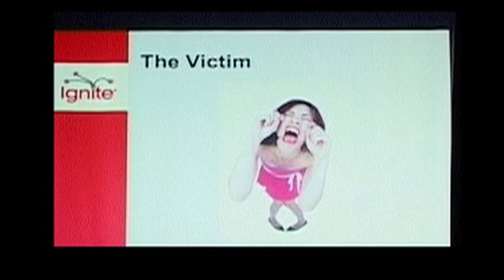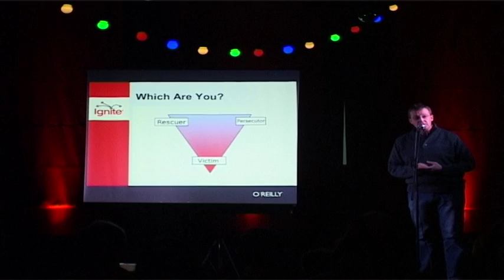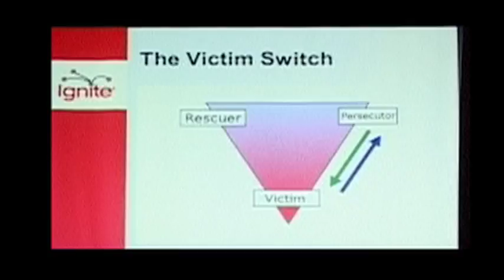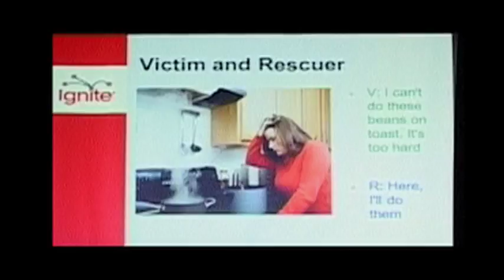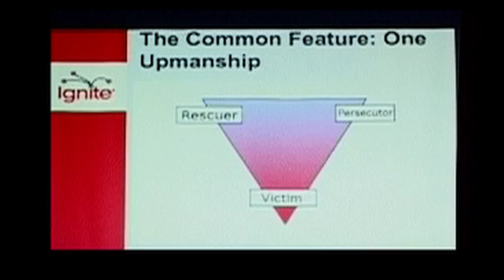Alun Parry - The Drama Triangle - Ignite Liverpool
The drama triangle is a really accessible interest concept that will enlighten people about the nature of their own relationships, and the psychological games they unwittingly play with each other.”